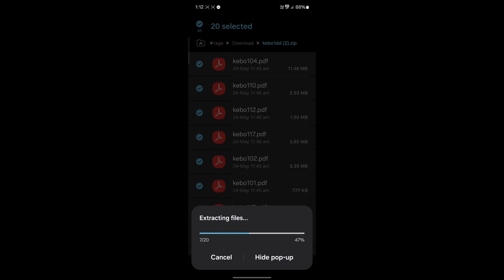Easy way to crack neet 2025 by self study 📖 free NCERT pdf link